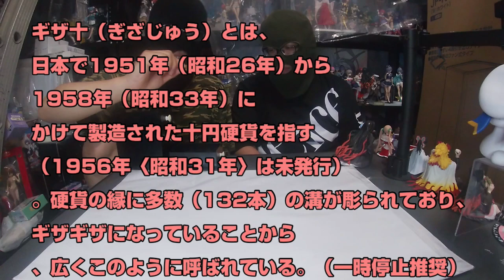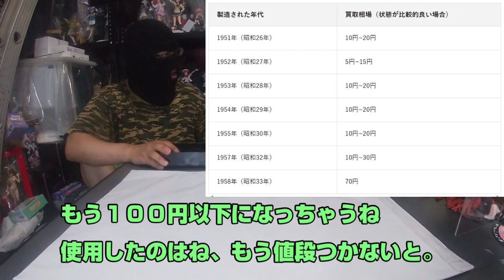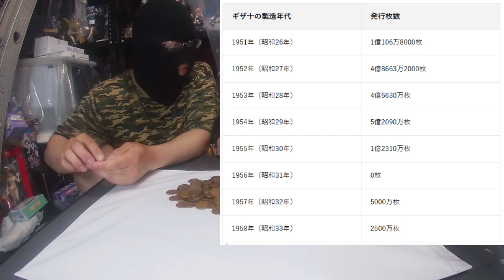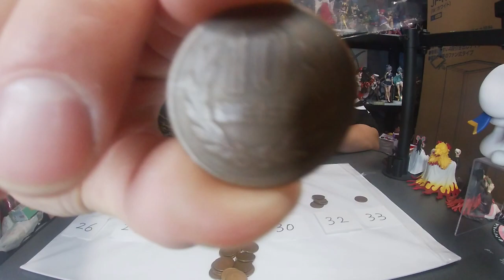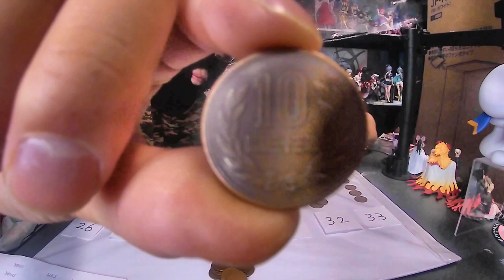５月１日コインの日 ３０年掛けて集めた100枚以上あるギザ十の価値は？製造年代ごとに仕分ける